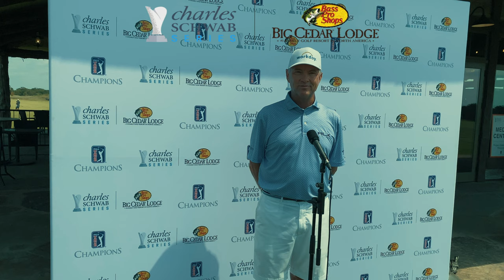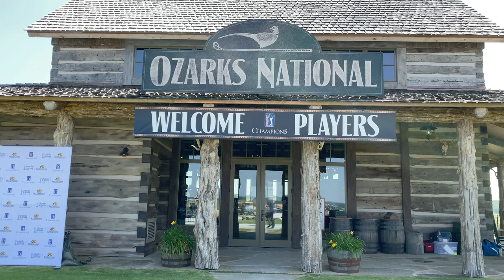The Gimmie Cast With Davis Love III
As tournament play continues into Round 2 at Ozarks National, the GIMMIE Cast's Alex Webster and Josh Grisham get a few words in with the amazing Davis Love III! Love finished his 2nd round at -1.

Alex Webster Golf The Journey 2020 Is Powered By;
New Level Golf
FGX Putters
Branson Golf Homes Dot Com
Penfold Golf
Bunker Mentality
Groove It Brush
The Golf Fitness Coach